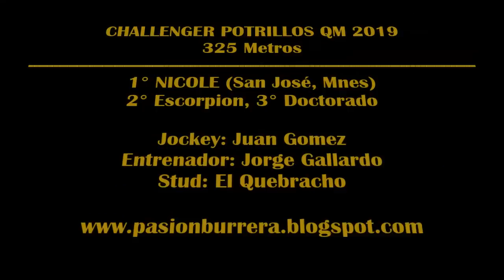NICOLE: COPA CHALLENGER POTRILLOS QM 2019 - HIP. GRAL. BELGRANO, POSADAS (02/10/2022)